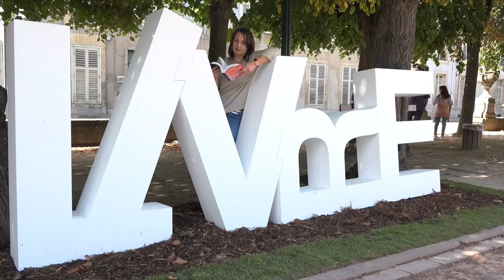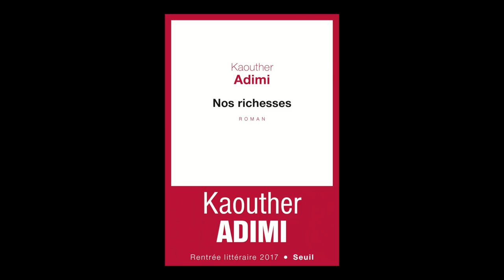Kaouther Adimi - Nos richesses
À l'occasion du Livre sur la Place à Nancy, Kaouther Adimi vous présente son ouvrage "Nos richesses" aux éditions du Seuil.